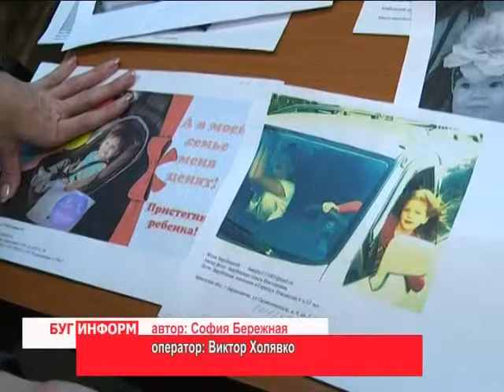2014-10-03 г. Брест. Подведение итогов акции-конкурса ГАИ «Автобэби». Телекомпания Буг-ТВ.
Безопасность  детей  в руках их родителей. Только они могут  обеспечить им надёжность передвижения в транспорте, принять меры по регулированию и контролю правильного поведения в движущимся автомобиле. Для того, чтобы проверить, насколько ответственно мамы и папы Брестчины подходят к серьёзному вопросу, сотрудниками Госавтоинспекции было принято решение о проведении необычного конкурса под названием «AUTOBABY!», условием которого было прислать фотографии детей в салоне авто, при этом использовав неординарность и креатив.
 Мероприятие,  которое длилось целый месяц, уже подошло к концу. Подведены  итоги. Все участники получили памятные призы и отметили значимость проведения подобных конкурсов.